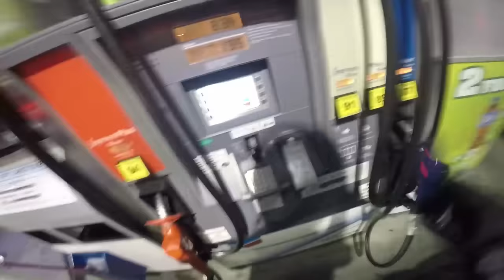Pulled a guy out of a FLIPPED car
Surrey Riders pull a guy out of a flipped car. Faces were blurred to respect the peoples privacy.